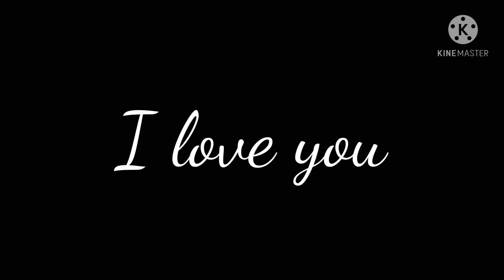Beautiful Lie (meme) | Credit to Senia Oliver | Clara and the Afton Family